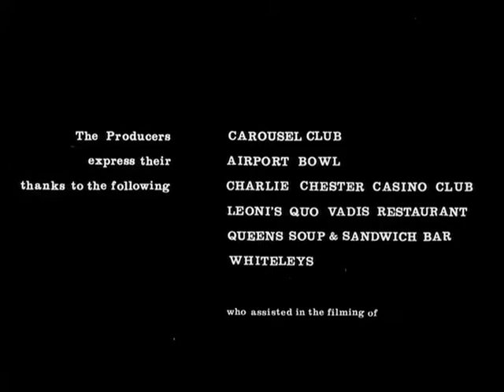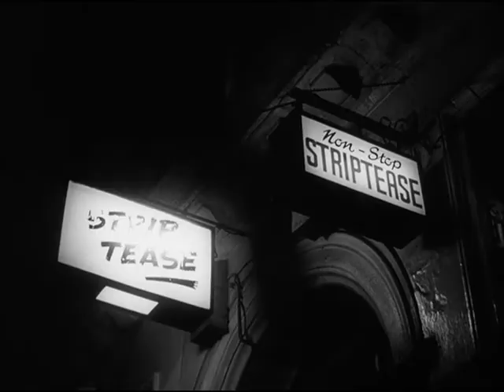'' primitive london '' - official trailer 1965.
yet another explotation of london and what it offers to a visitor. we meet rockers at the 'ace cafe' on the north cirular road/disco scene and hearing fab band the zephyrs/sweaty sauna's and tons more to wet your appetite...